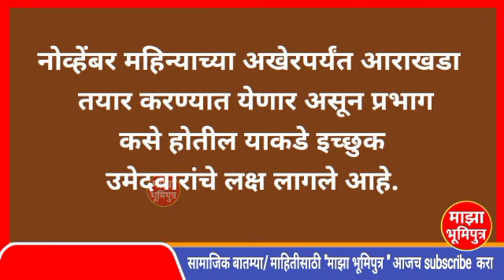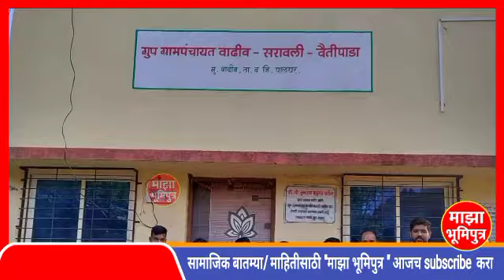■ शेती नुकसान/ मृतदेह आढळला/ मेडिकल स्टोर्सचा शुभारंभ/ प्रभाग रचना/वाढीव - वैतीपाडा गावात पाहणी दौरा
◆पाच बातम्या ◆